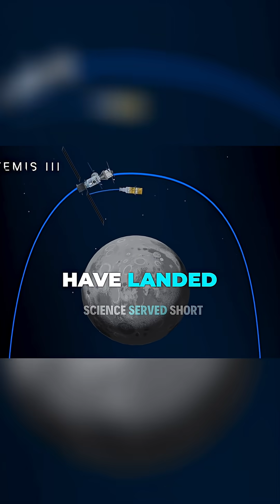China's Moon Ambitions: Is the US Ready for a Space Race?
China's lunar ambitions spurred the US to revive its own space program. The Artemis program aims to establish a sustainable presence on the Moon. A new era of space exploration is beginning.